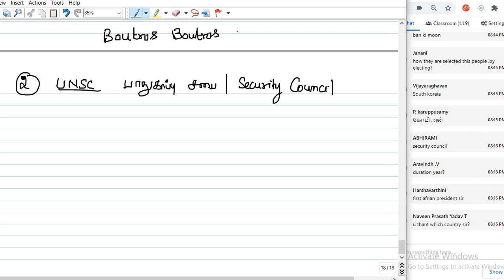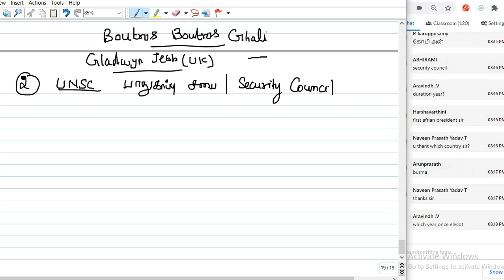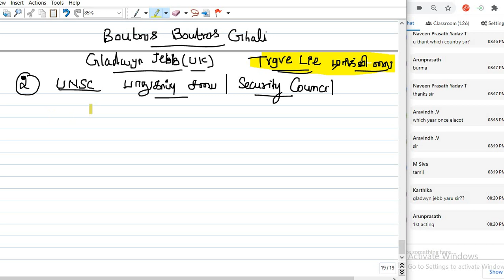PART-3 | INDIAN ECONOMY - இந்தியப் பொருளாதாரம்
2010 முதல் 11 வருடங்களுக்கு மேலாக நாங்கள் ஆன்லைன் மூலமாகவும் வகுப்புகள் நடத்தி வருகிறோம்.

*TESTS SCHEDULE & SYLLABI 7 PDF FILES GIVEN BELOW*

MADURAI  CHENNAI

FOUNDER-RADIAN